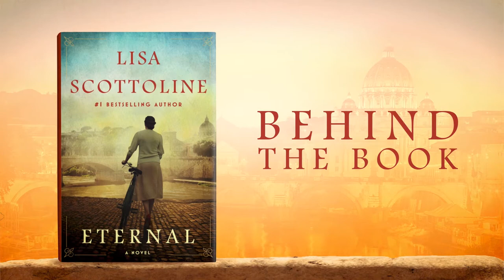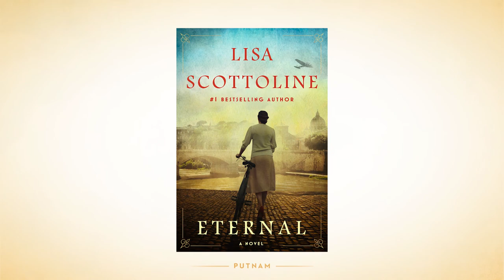ETERNAL Behind the Book: Introducing Elisabetta